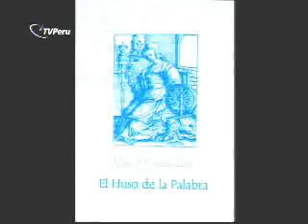Homenaje - José Watanabe - Parte II - 1991 entrevista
Segundo bloque del programa Presencia Cultural dedicado a José Watanabe. En este bloque una entrevista del archivo de Presencia CUltural del años 1991